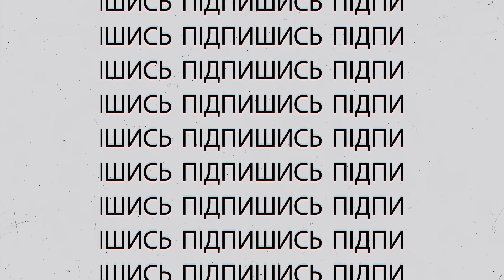ДніпроГЕС після АТАКИ, виплати постраждалим, напад ЗГРАЇ собак | День.Підсумки 25.03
Відомі масштаби пошкоджень на ДніпроГЕС. Рух греблею обмежено, у воді перевищена концентрація нафтопродуктів

Внаслідок атаки по Запоріжжю 22 березня — 10 будинків знищено, майже 500 пошкоджено

В Олександрівському районі зграя собак ледь не загризла пенсіонера. Він в лікарні з масивними ранами

У Мелітополі партизани підірвали 2 КАМАЗи, УАЗ та 20-х окупантів

Біля Роботиного росіяни йдуть в наступ кожні 2 години